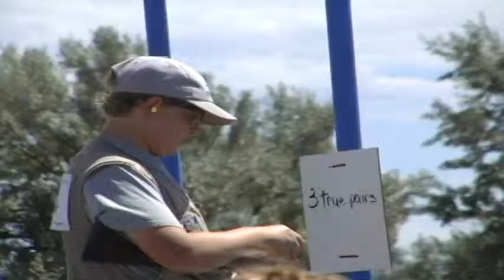Ben Avery's Clay Busters interviewed by ATSN Correspondent Gretchen Martin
ATSN Field Correspondent Gretchen Martin interviews the Scholastic Clay Target Program's "Clay Busters" team, coached by Ben Avery,  at the 2010 Zone 7 National Championship hosted by Western Wings Birds & Clays in Roberts, Idaho interviewed by Field Correspondent Gretchen Martin.

"On Your Computer 24/7, When YOU Want to See It!"